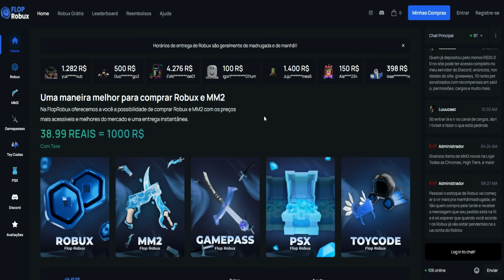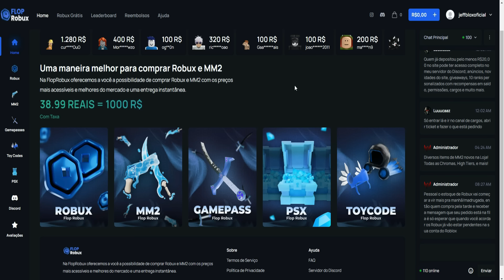EVOLUÍ O CARRO MAIS LENTO DO MUNDO PARA VELOCIDADE DEUS NO ROBLOX!!